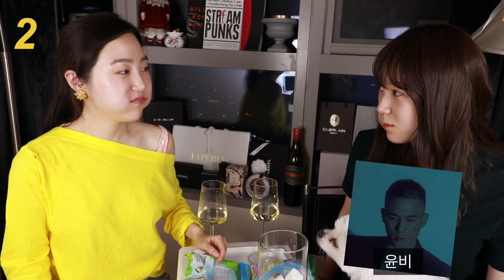GWEONSHOW | Ep. 3 (Part 3) | CHUBBY BUNNY - SINGERS 🎶